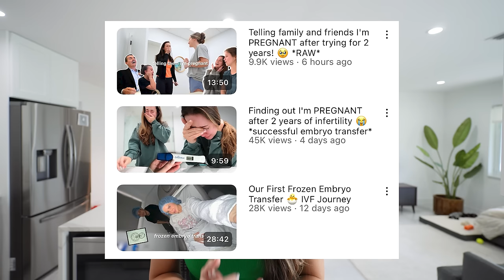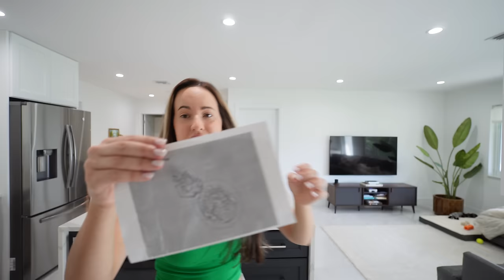FIRST TRIMESTER VLOG | morning sickness, first ultrasound, how I'm doing, anxiety about baby & more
items mentioned:
green tank top